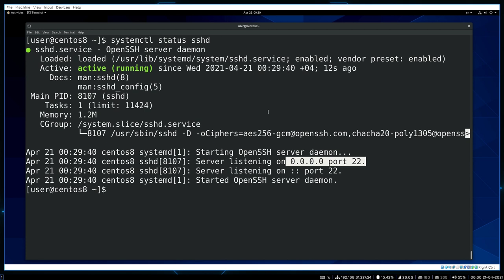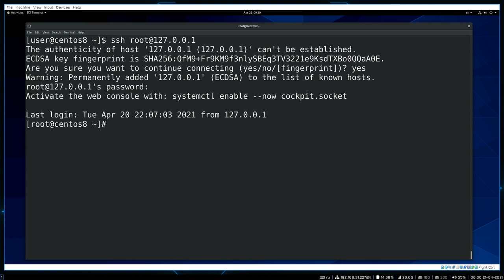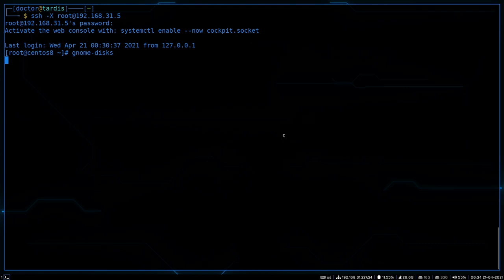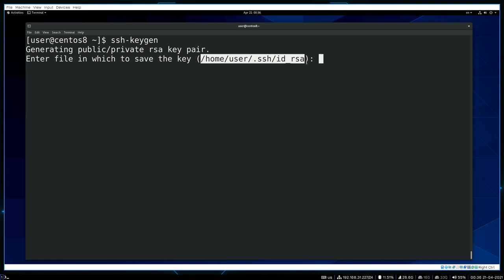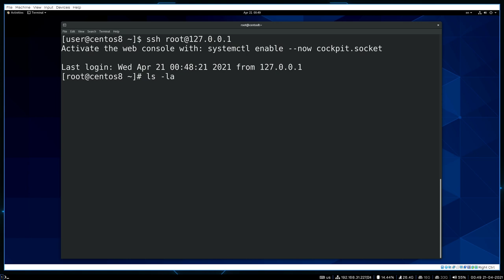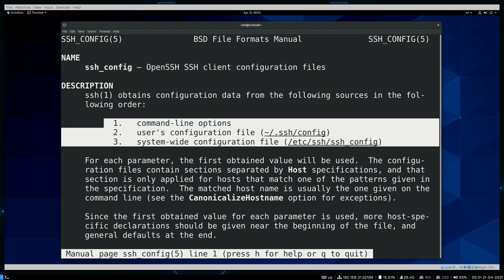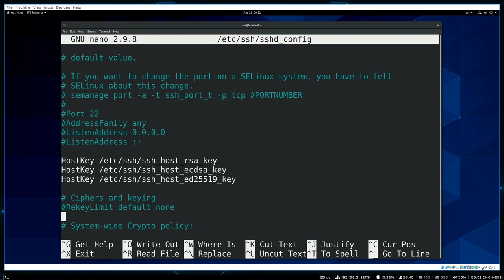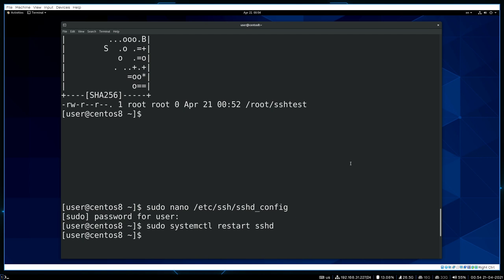44. Удалённый доступ - SSH (RHCSA)